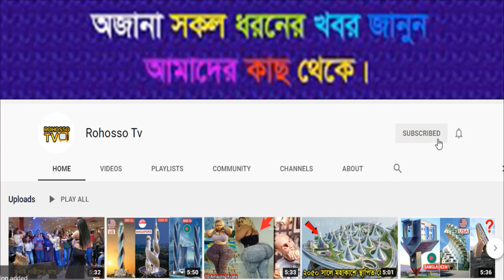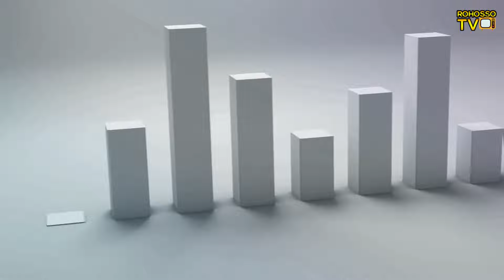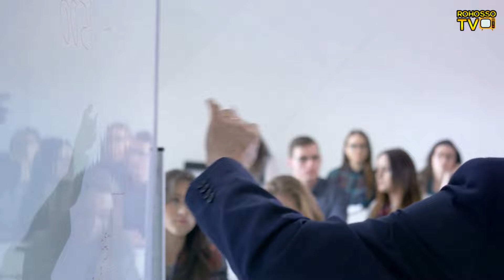ভিয়েতনামের অজানা তথ্য ! Vietnam Facts in Bengali.